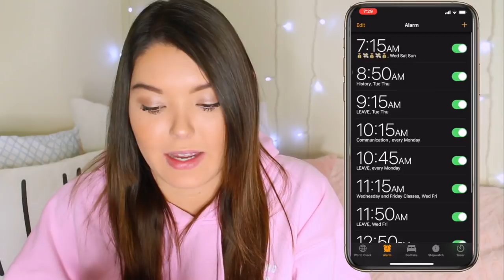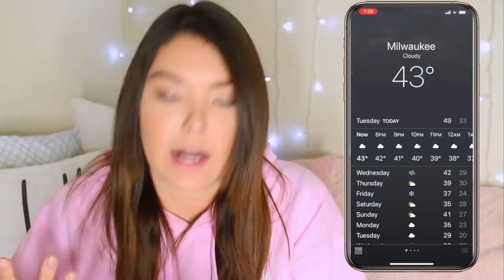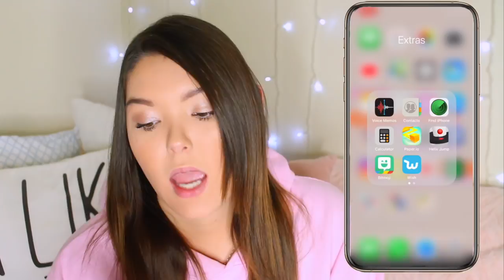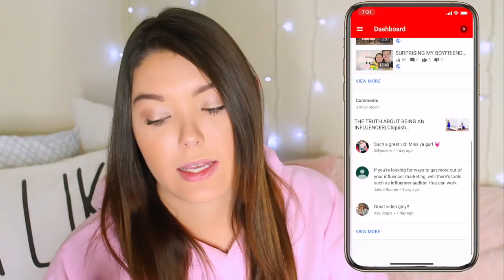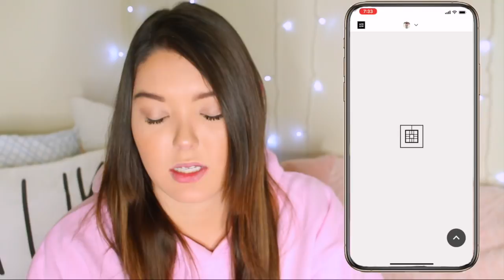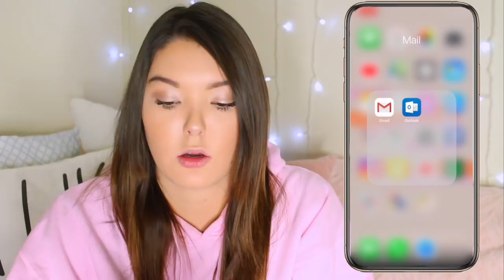What's On My iPhone Xs Max?!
I got so many requests to share what’s on my iPhone Xs Max!! 📸